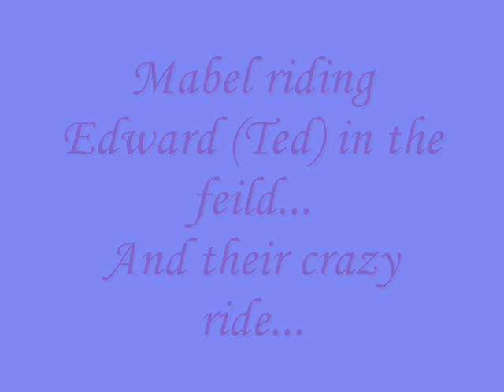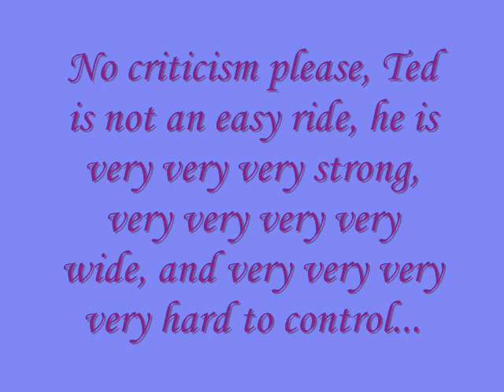Mabel's ride on Ted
hahahaha was a freat great day...:P
ted isnt an easy ride so please no critics
xxx